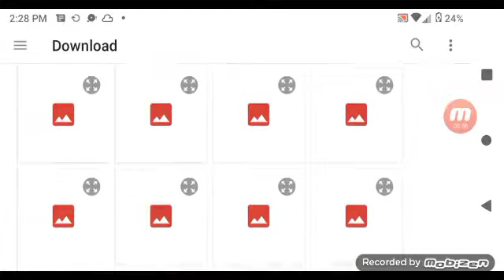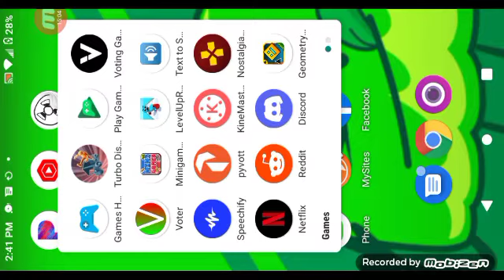Htf Play turbo dismount but is something wrong with this game